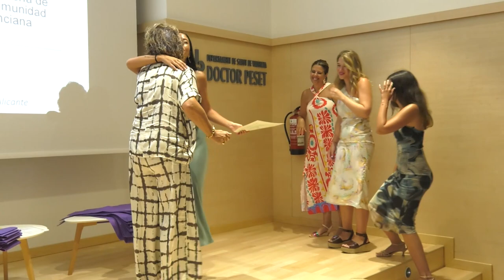Clausura XXIV Promoción de Especialistas en Enfermería Obstétrico-Ginecológica| Cecova TV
El Hospital Universitario Doctor Pesset ha acogido el acto de Clausura de la vigesimo cuarta Promoción de Especialistas en Enfermería Obstétrico-Ginecológica, que  empezaron su andadura en el año 2021